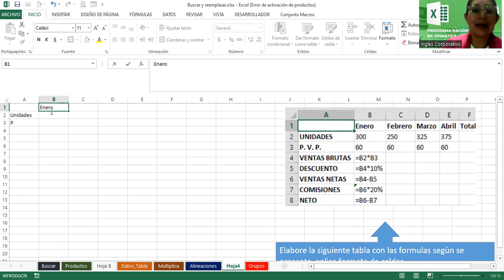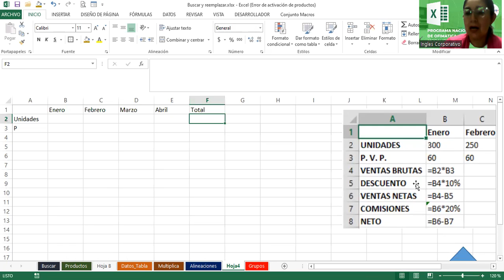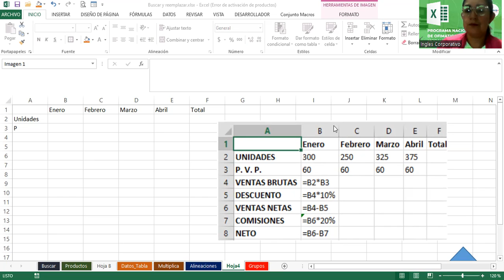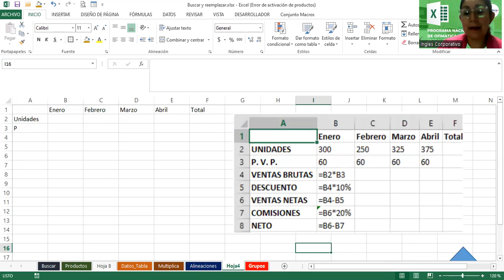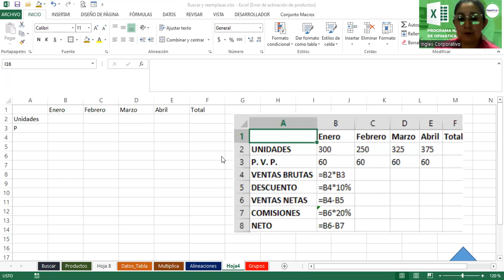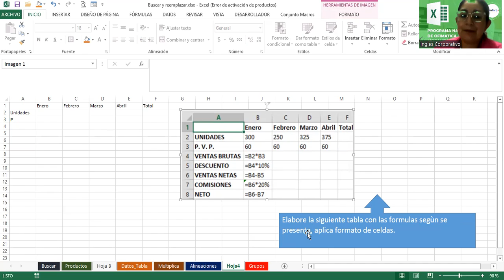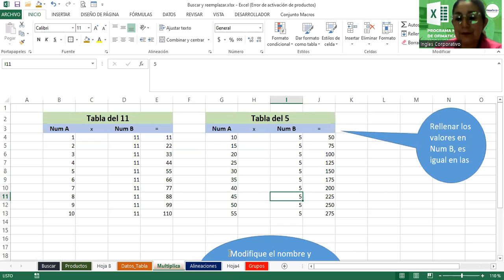Sesión 15-22112023-EXB-01-8-9-PM-11-23-462-Alvarado-Modificar Tablas de Datos Parte II